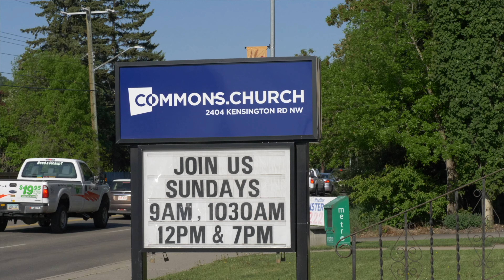Grumble and Complaint - Jeremy Duncan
Everything is Awful - Part 5
Philippians 2:14-18
What feelings grip us when everything is awful? Resentment. Fear. Isolation. Loss.
In those moments, such words of encouragement as “do not be anxious about anything” or “I can do everything in him who gives me strength” may sound almost glib.
Except...when they come from a friend who’s been though awful and does not sidestep it.
Writing to his friends in Philippi, Paul speaks words of comfort. Clear, simple words about Christ as a way of life. Life anchored in joy. Joy that defies prison chains, cruel empires, petty disagreements, and nagging opposition.
Paul has heard his friends’ story and wants them to know his. We are listening in on a conversation of profound mutual care.
When everything is awful, we need caring words that name the reality of our suffering without bitterness. Words that awake us to the possibility of joy.